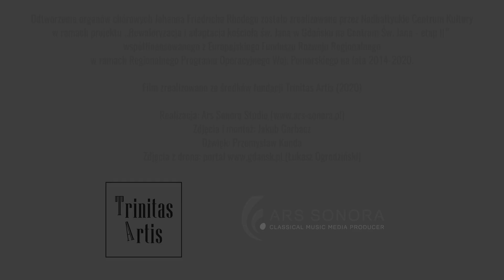Johann Sebastian Bach (1685-1750) - Toccata & Fuga F-dur BWV 540 / Andrzej Szadejko LIVE!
Toccata & Fuga F-dur BWV 540

gra Andrzej Szadejko

Inauguracja organów Johanna Friedricha Rhodego (1761) w kościele Św. Jana W Gdańsku zrekonstruowanych przez  Guido Schumacher & Szymon Januszkiewicz (2019)
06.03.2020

Odtworzenie organów chórowych Johanna Friedricha Rhodego zostało zrealizowane przez Nadbałtyckie Centrum Kultury, w ramach projektu „Rewaloryzacja i adaptacja kościoła św. Jana w Gdańsku na Centrum Św. Jana - etap II”  współfinansowanego z Europejskiego Funduszu Rozwoju Regionalnego w ramach Regionalnego Programu Operacyjnego Woj. Pomorskiego na lata 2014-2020.

Film zrealizowano ze środków fundacji Trinitas Artis (2020)

Zdjęcia i montaż: Jakub Garbacz
Dźwięk: Przemysław Kunda
Zdjęcia z drona: portal (Łukasz Ogrodziński)